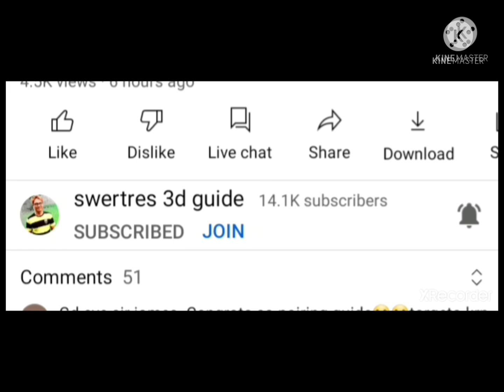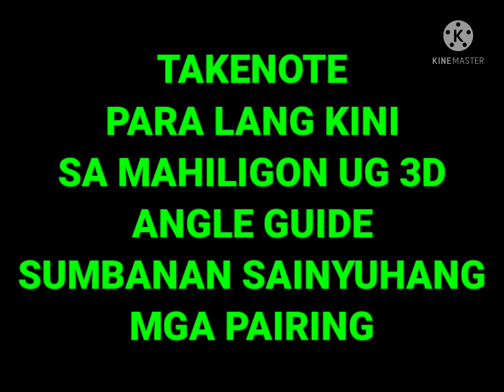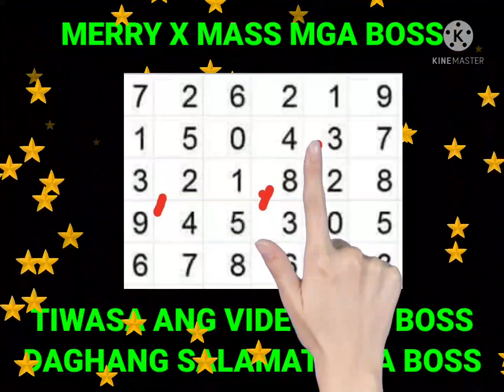3D LOTTO ARAW ARAW PANALO ANGLE GUIDE TODAY DECEMBER 24 2021